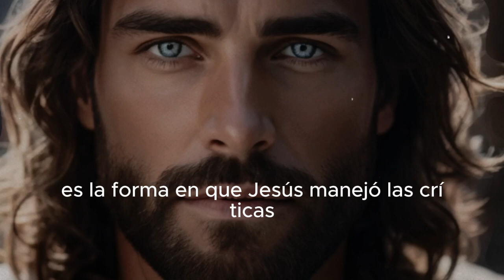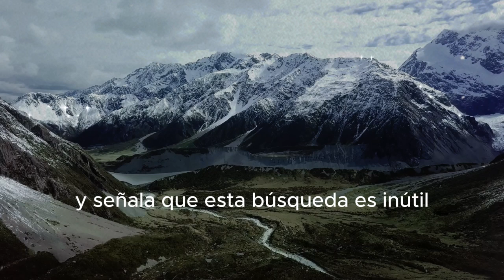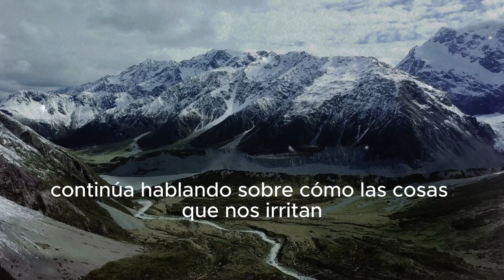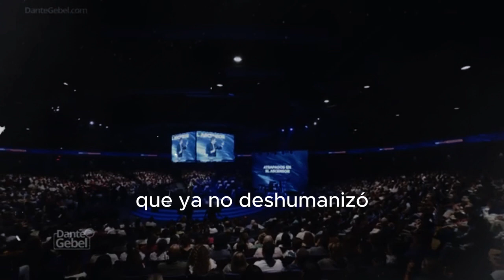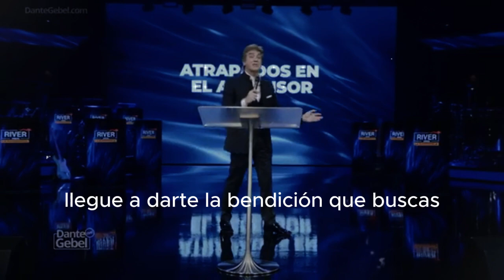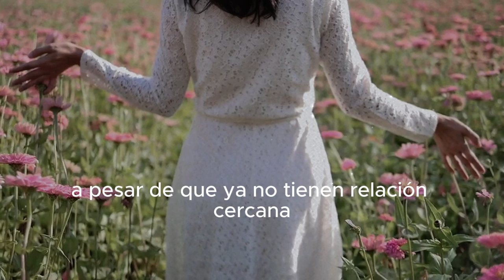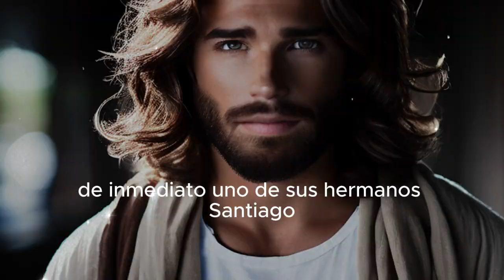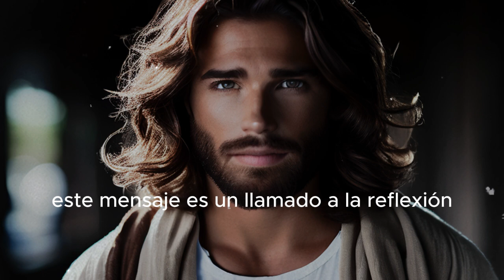ATRAPADOS EN EL ASCENSOR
"En este video, Dante Gebel comparte un mensaje profundo sobre cómo enfrentar las relaciones difíciles en nuestras vidas. Los fragmentos de video han sido utilizados con fines didácticos y educativos, para ayudarnos a reflexionar sobre la importancia de aceptar a los demás tal como son, y de no permitir que las críticas o las dificultades nos desvíen de nuestro propósito. Con anécdotas personales y enseñanzas bíblicas, este mensaje te inspirará a vivir con más gracia y amor hacia quienes te rodean."